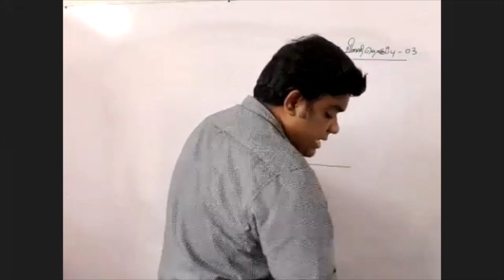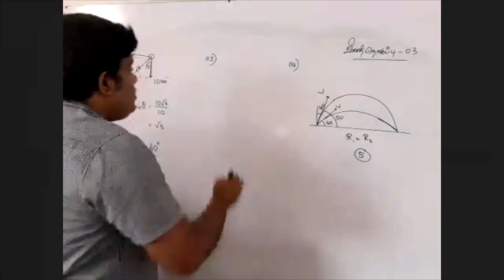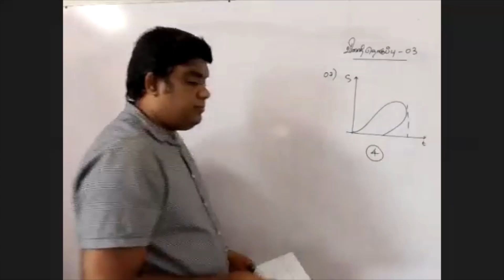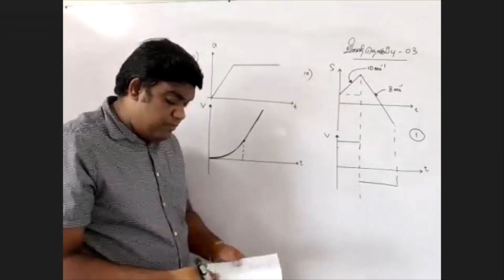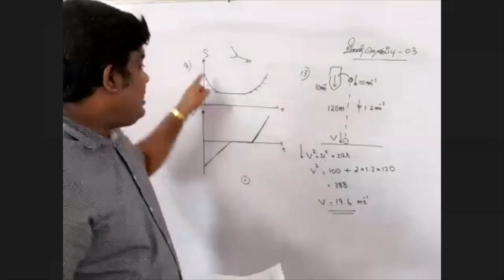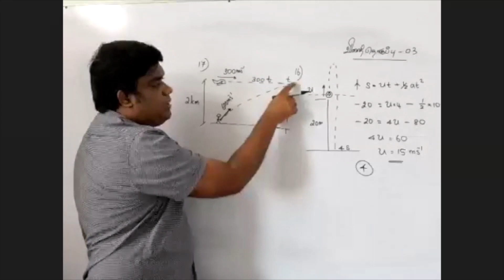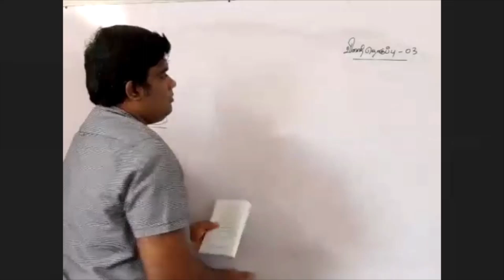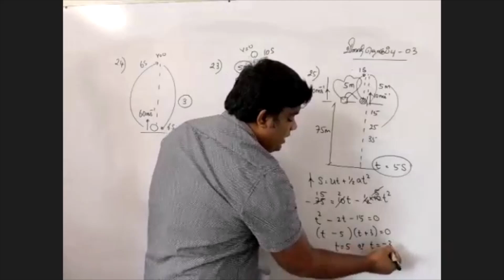Mechanics Question Set 03